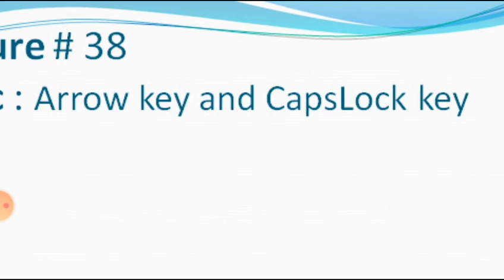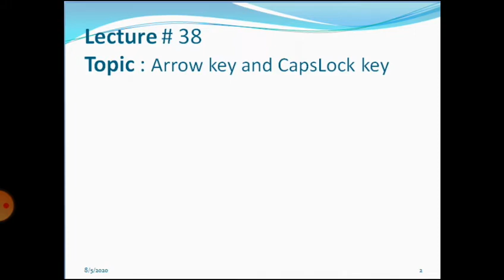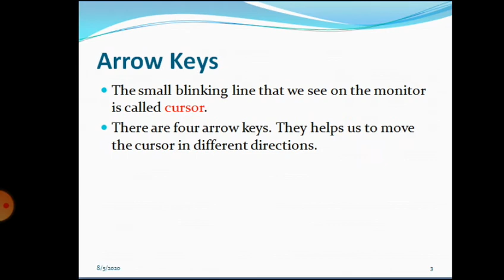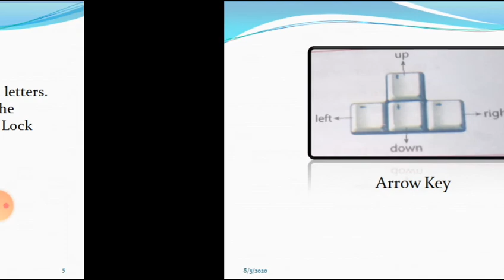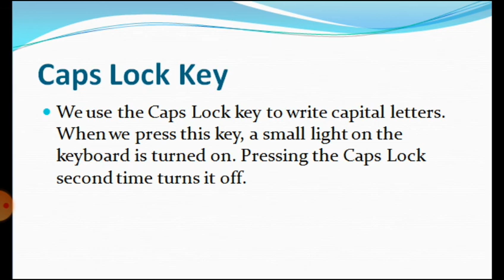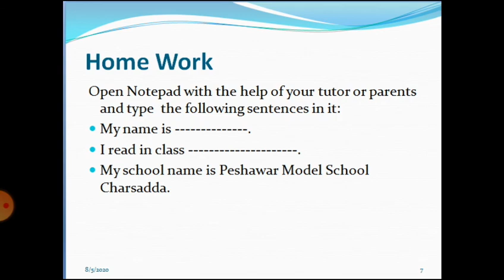Grade 1st Robotics lecture # 38 Topic: The keyboard (Arrow keys and Caps lock key)